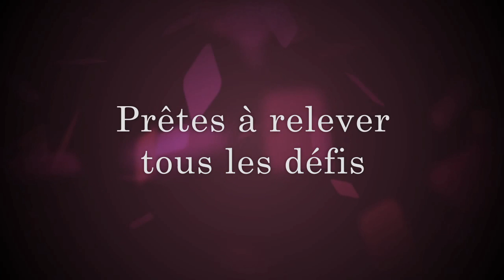Episode 6| Deux filles, seules au monde sur Minecraft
L'épisode 6 est enfin disponible , désolé du petit retard ;) bisous xoxo